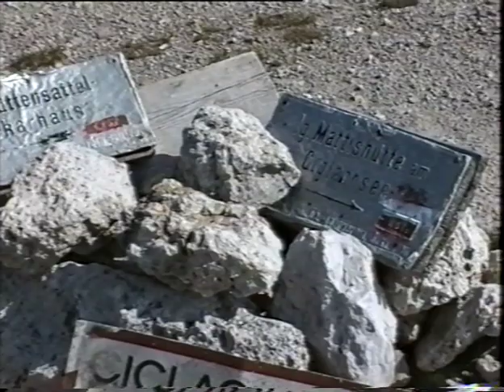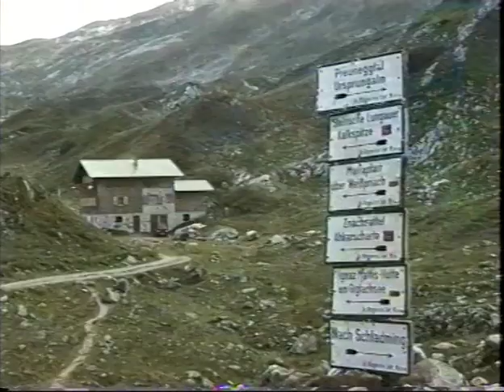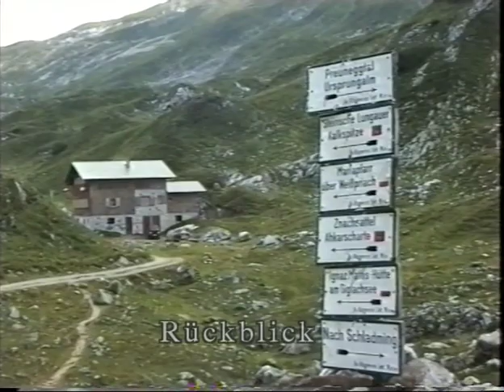Kalkspitzen: Steirische und Lungauer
[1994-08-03] 850 Höhenmeter Bergtour zur Steirischen Kalkspitze (2.459) und Lungauer Kalkspitze (2.471 m).
Via Schladming, Pichl auf der Mautstraße zur Ursprungsalm. Kanzelhöhe, Westgrat Steirische Kalkspitze, Akarscharte zur Lungauer Kalkspitze. Abstieg Richtung in den "Kalk", Giglachsee Hütte und Ursprungsalm